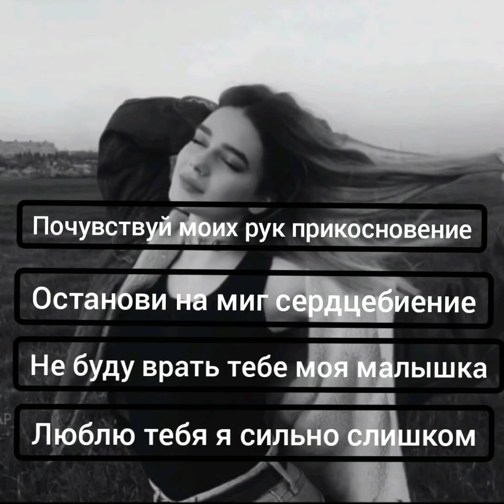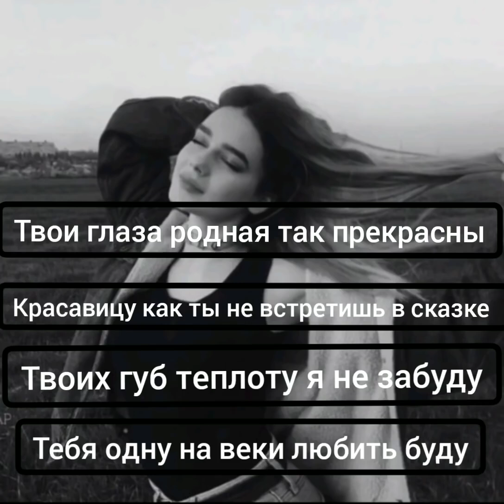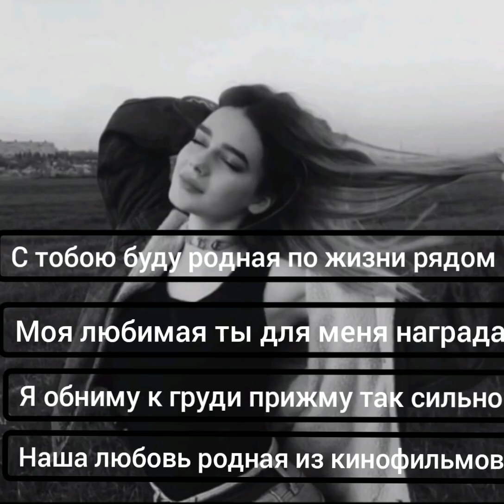ПРИКОСНОВЕНИЕ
👍🏻 ATIN VƏ ABUNƏ OLMAĞI UNUTMAYIN 🫂

1 K OLDUĞ ÇOOOX SAĞOLUN HƏR KƏSƏ DƏRİN TƏŞƏKKÜRLƏRİMİ BİLDİRİRƏM 🥰❤️